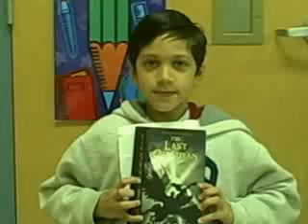Atul 4th Grader Podcast.mp4